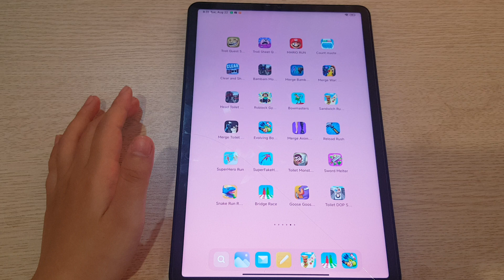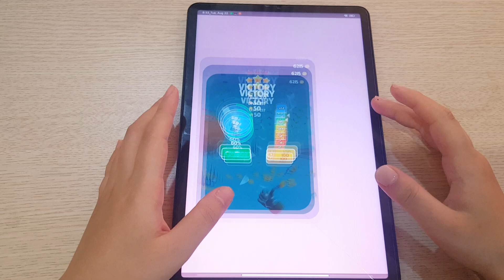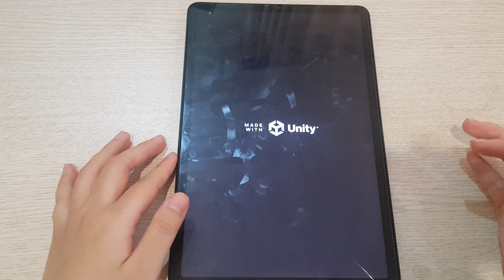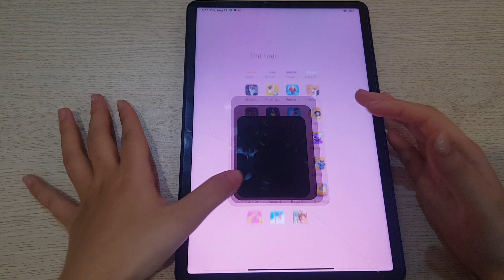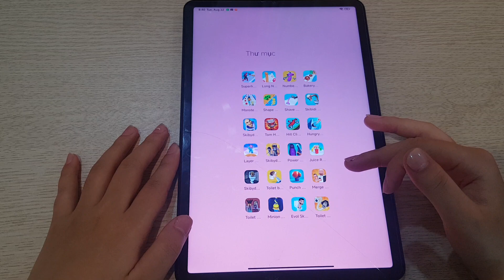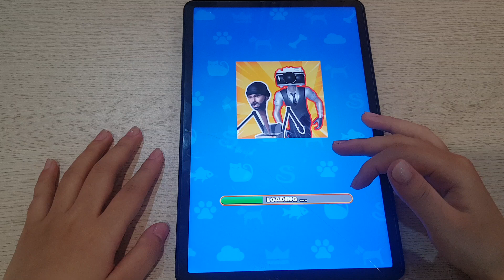Garten Of Banban 5,Poppy Playtime,Rainbow Friends,Hello Neighbor,Dark Riddle,Roblox,Scary Teacher 3D